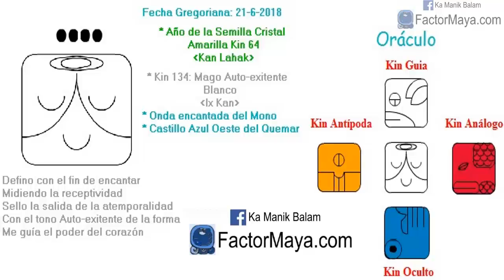Mago Autoexistente. Jueves 21 Junio 2018. Integridad. Definir. Kin 134. factorMaya.com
Definimos ciertas situaciones para no tomarnos la vida tan en serio, reir, jugar, sanar nuestr@ niñ@ interior, viviendo con integridad el aquí y ahora. Un buen dia para ser integr@s. La integridad, es hacer lo correcto cuando nadie nos esta viendo, hacer lo que decimos que vamos a hacer. Ser coherentes en pensamiento, palabra y acción. Si sucede lo inesperado, reir, fluir. La risa es sanadora. Sanar y perdonar situaciones de la infancia que nos causaron heridas.